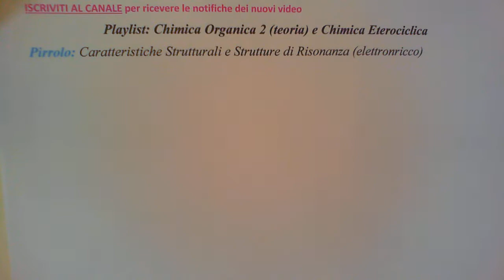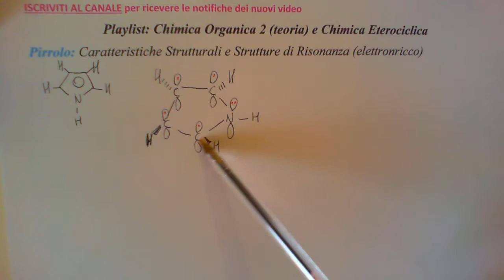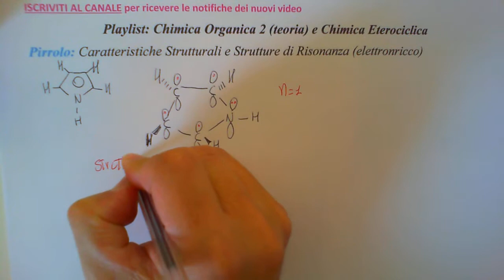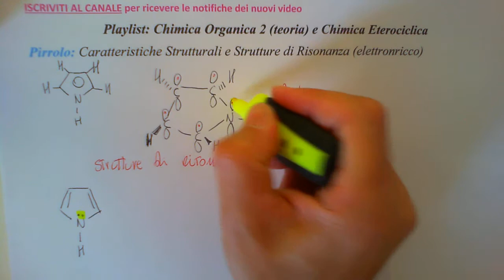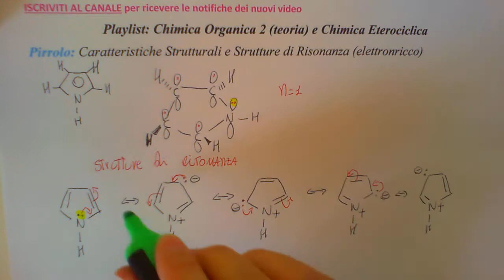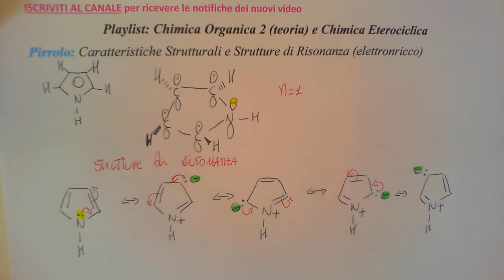Pirrolo (Caratteristiche Strutturali e Strutture di Risonanza)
Pirrolo: Struttura e Strutture di Risonanza. Playlist: Chimica Organica 2 (Teoria) e Chimica Eterociclica